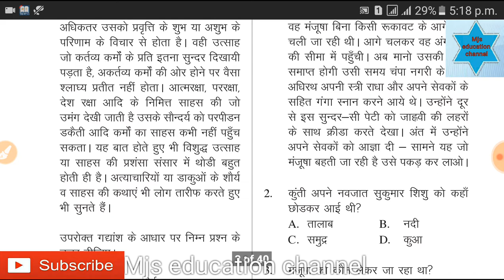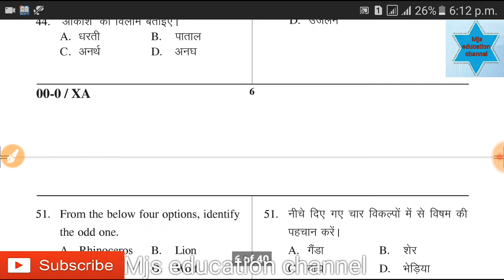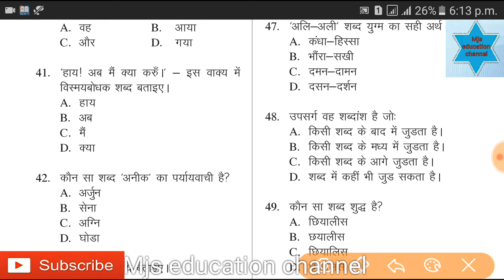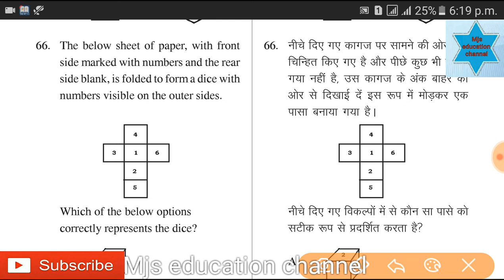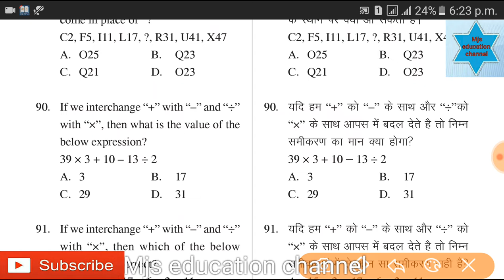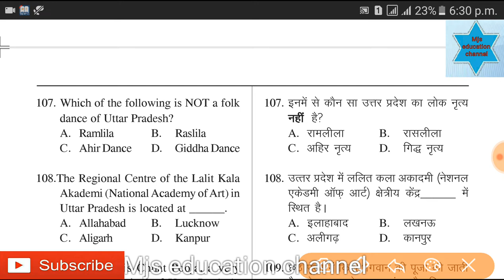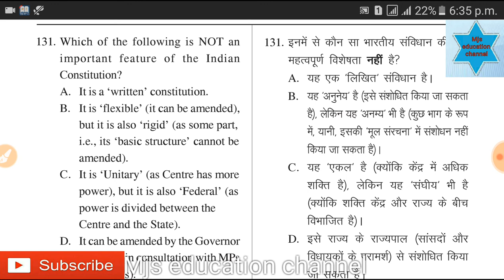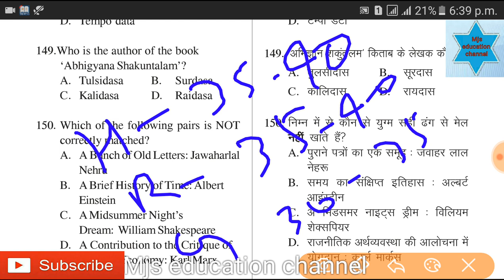Up vdo 2018 paper answer key| up vdo 2018 paper sollution || up vdo 2018 cut off